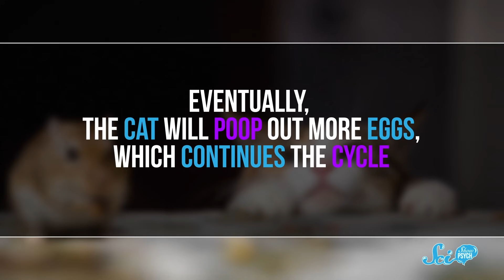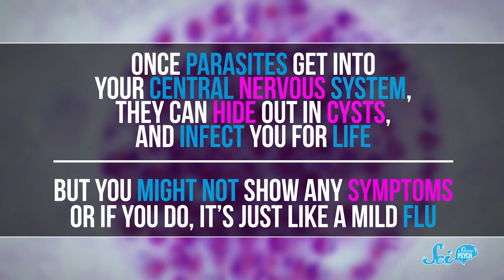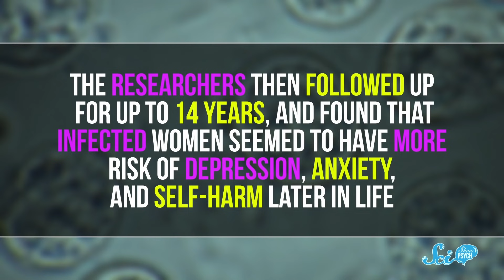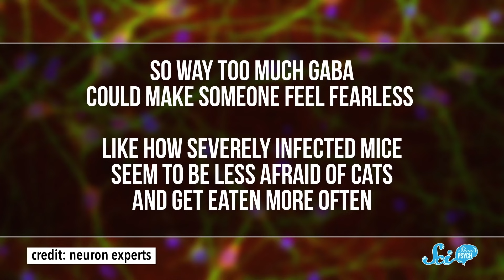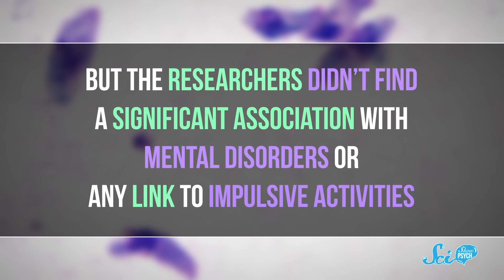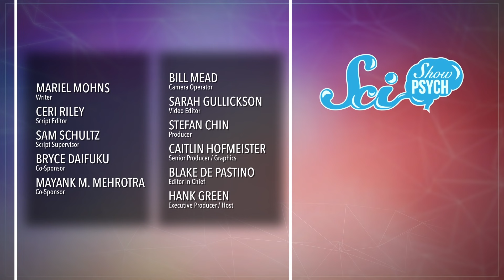Toxoplasmosis: How Parasites in Your Cat Can Infect Your Brain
"Crazy cat lady" stereotypes or not, there could be some actual psychological risks from hanging around so many kitties… if just one of them is harboring the parasite Toxoplasma gondii.

Sources:
Sources:

Describing the Relationship between Cat Bites and Human Depression Using Data from an Electronic Health Record

GLT-1-Dependent Disruption of CNS Glutamate Homeostasis and Neuronal Function by the Protozoan Parasite Toxoplasma gondii

GABAergic Signaling Is Linked to a Hypermigratory Phenotype in Dendritic Cells Infected by Toxoplasma gondii

Is Toxoplasma Gondii Infection Related to Brain and Behavior Impairments in Humans? Evidence from a Population-Representative Birth Cohort